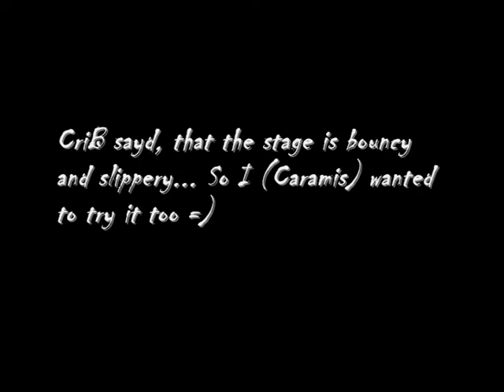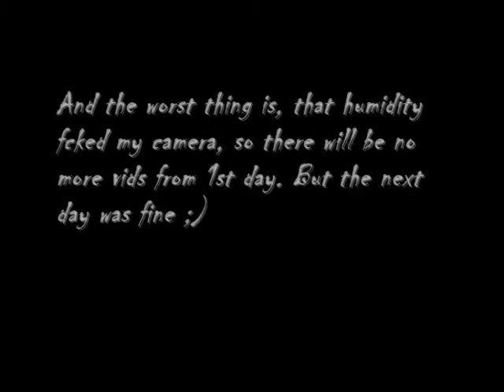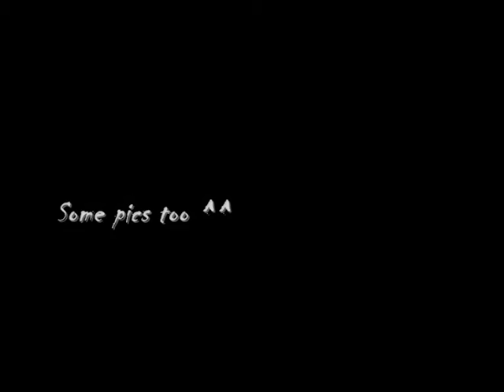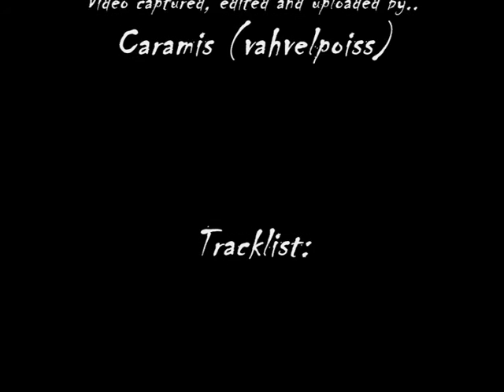Airport Jam 2009 - be4 beginning and 2nd day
In estonian - video siis enne algust esimesel päeval ja teisest päevast vahemikus 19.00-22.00.
Kaamera taga olid Caramis ja CriB, kaamera ees olid ka nemad :D
CriB'i kohta veel, et lava paigaldamise ajal kukkus ta enda põlve katki, seega olge tema kommimisega hellad. Minule andke täie rauaga :D
Kohtumiseni siis järgmise aasta Airport Jam'il! ;)